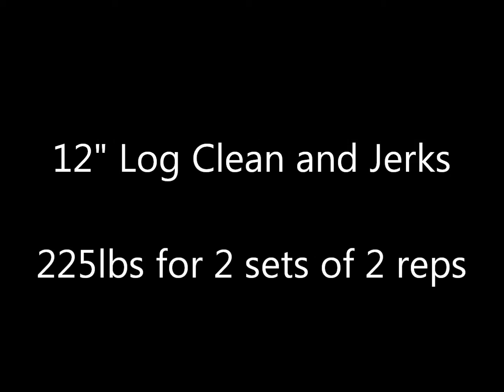Week 16, Day 3 - 9/18/2015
Workout for 9/18/2015. Started off with 12" log clean and presses. Lifts were 225x2x2. Followed that up with barbell close grip barbell bench presses. Did 340x1,5 (PR+5lbs & 1 rep). Then standing tate presses. Did 55'sx2x10. Finished up with straight arm pulldowns. Did 120x3x12.